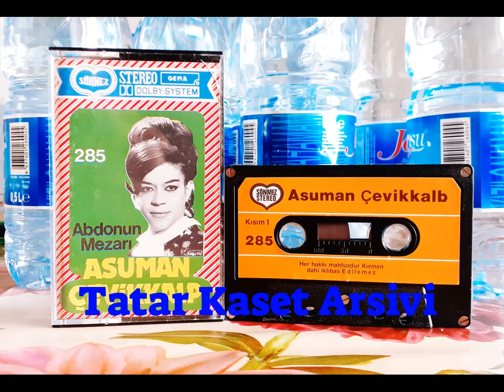Asuman Cevikkalp ---- Söndürecek Suyun Var Mi